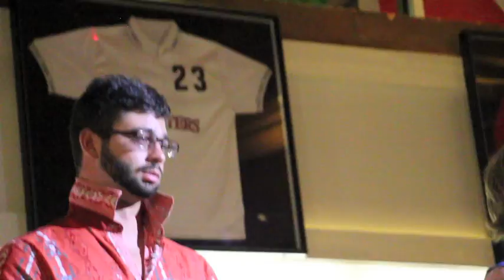Hypnotized at Lake Forest College